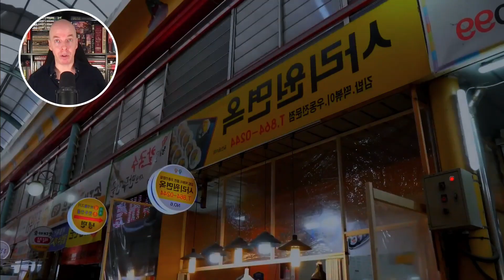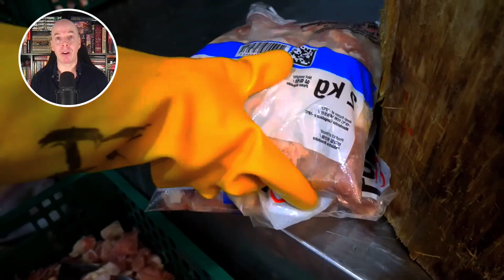8 December 2023